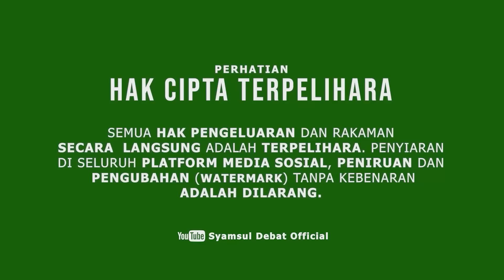SYAMSUL DEBAT | DENGAR SINI!! "MAK AYAH"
Program Ceramah Perasmian Mesyuarat Agong tahunan PIBG
Bertempat di Sekolah Kebangsaan Paroi, Jalan Kuala Pilah, Kampung Paroi, 70400 Seremban, Negeri Sembilan